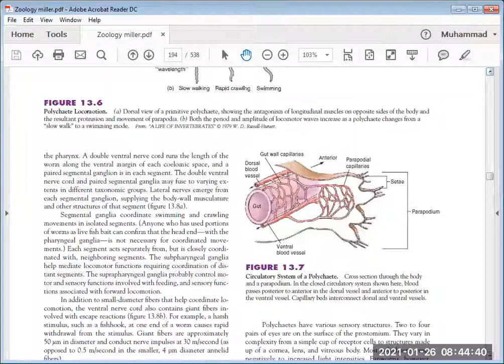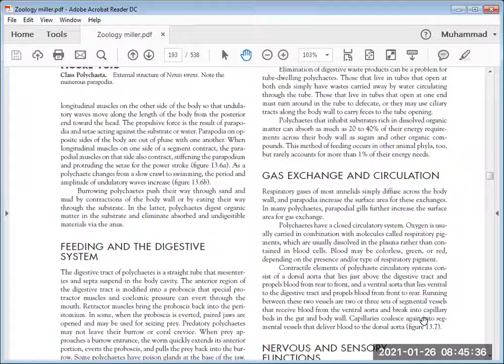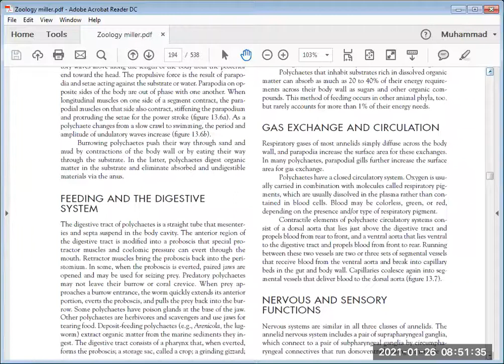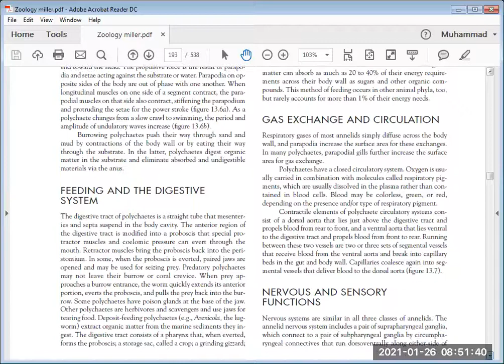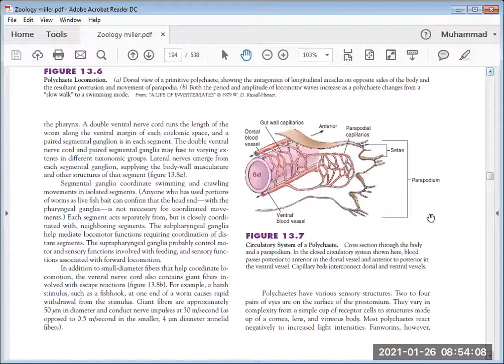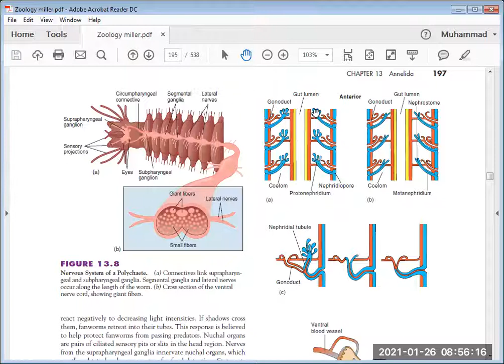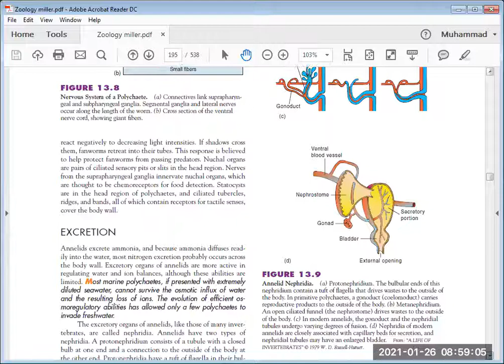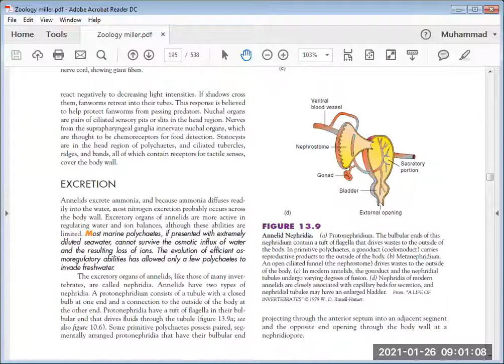CIRCULATION & GAS EXCHANGE IN POLYCHAETA , 26-1-21 , / BY PROF AFZAL